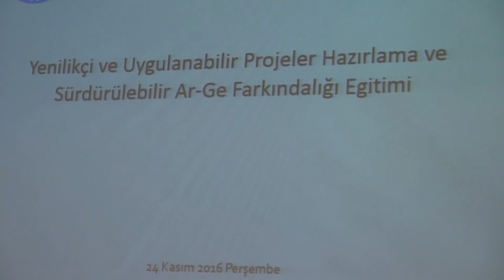Harran Üniversitesi Mühendislik Fakültesi Projeler Semineri